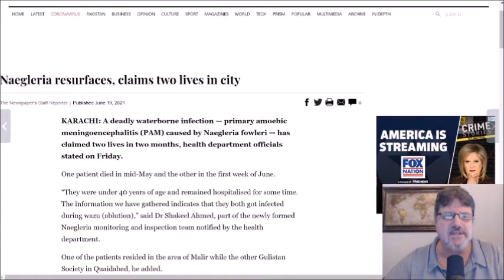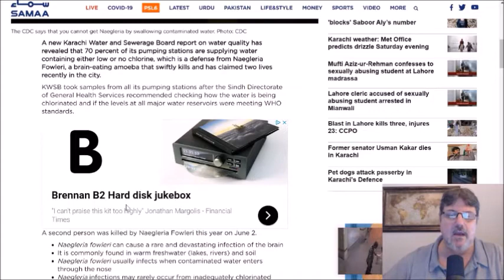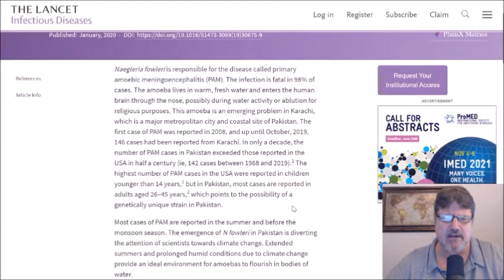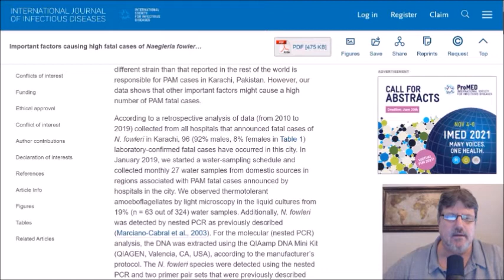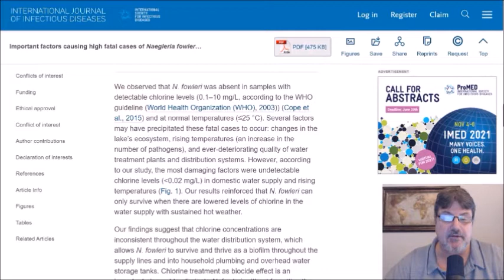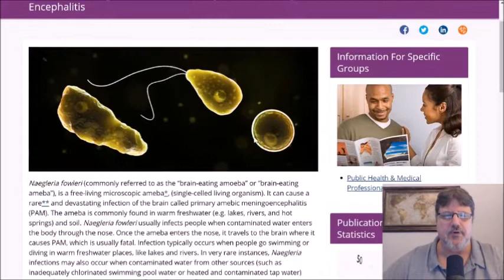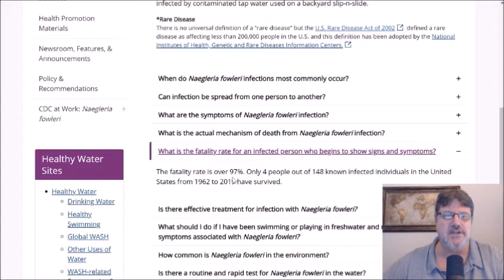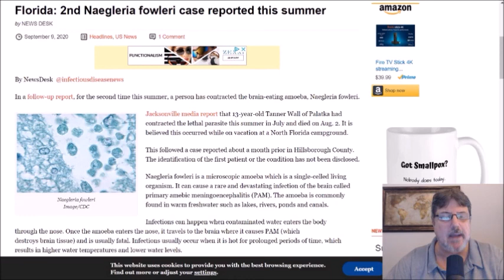Naegleria fowleri in Karachi, Pakistan: Emerging pathogen and issues with domestic water supply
The first two Naegleria fowleri cases/deaths were recently reported in Karachi, Pakistan. This has become something we see more frequently from the city each summer.

In this video I look at the cases, the increase in cases in the past decade + and the issues with the Karachi domestic water supply.